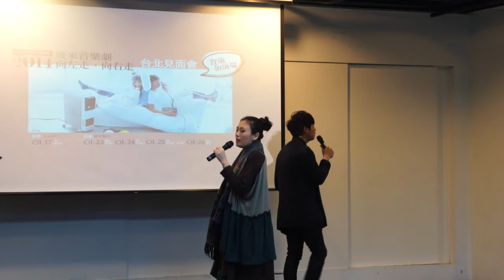魏如萱&蔡旻佑 - 被雨傷透 @華山 [2013.12.22]